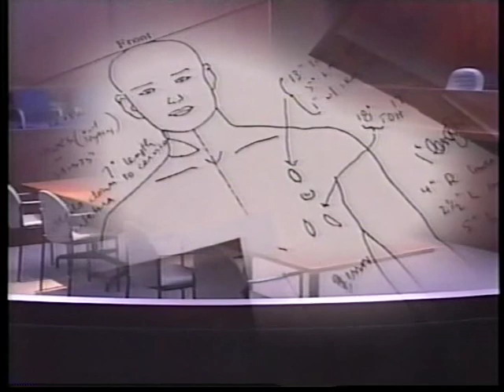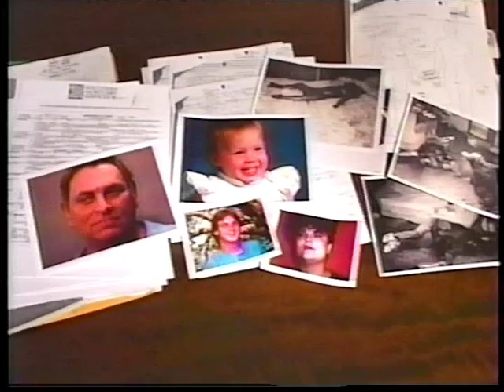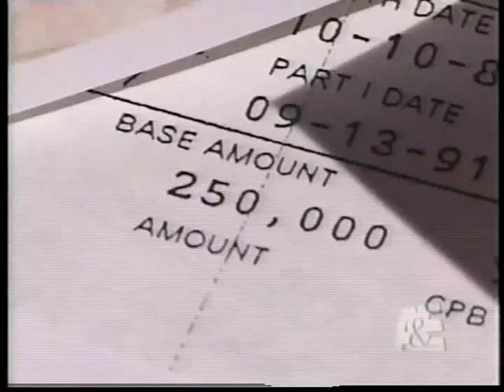A&E Cold Case Files - Forensic entomology with Dr. Bass. Part 2.